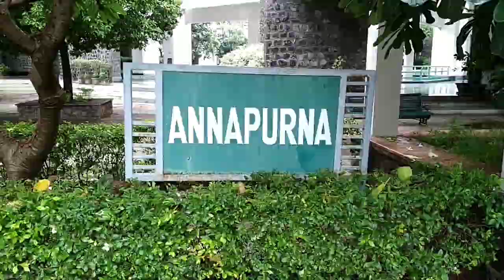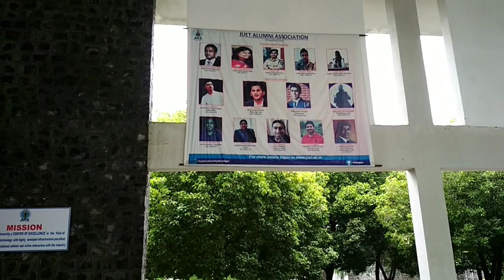JAYPEE UNIVERSITY OF ENGINEERING AND TECHNOLOGY GUNA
JAYPEE UNIVERSITY OF ENGINEERING AND TECHNOLOGY